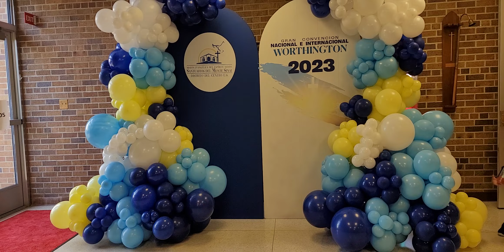Gran convención Nacional E Internacional Worthington MN